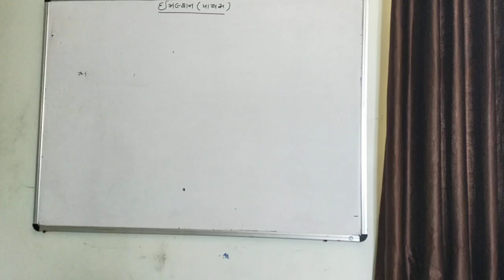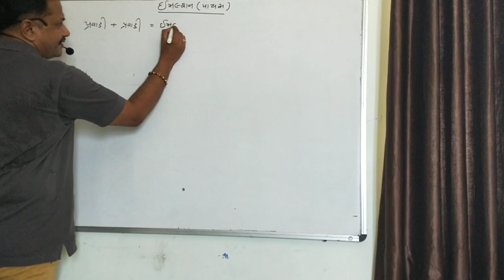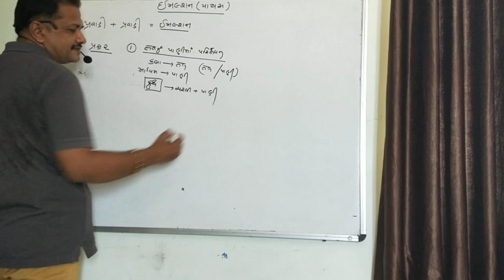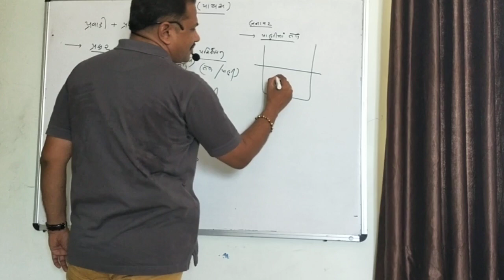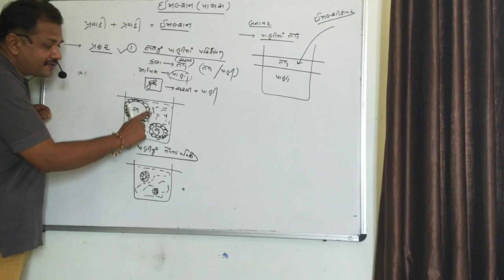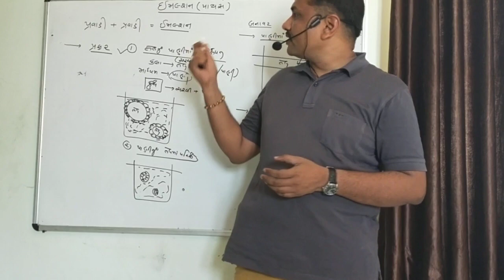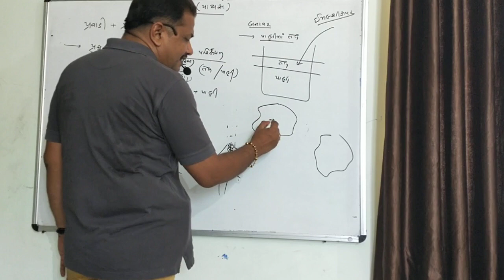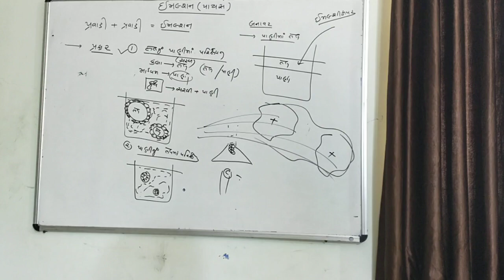XII CH-5[Emulsion][Gujarati Medium]